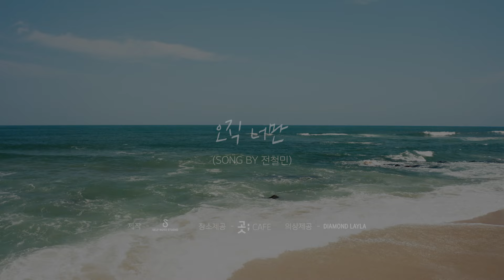아~~주 멀리서 버스킹 #1 :: 오직 너만 - 김범수(cover by 전철민)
Original song : 오직 너만 - 김범수

[제작]
Recorded by 아칸PD @ Selfnote (셀프노트) Studio
Music Video Production by 대짜 PD 재성PD @ Selfnote (셀프노트) Studio
Pianist 찰리 @ Selfnote (셀프노트) Studio